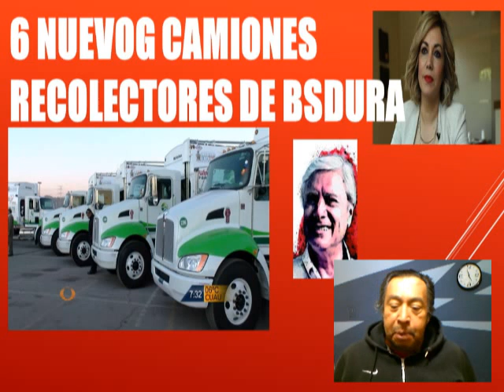SEIS CAMIONES RECOLECTORES PARA TECATE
MARTIN GONZALEZ CRUZ SE REGISTRA POR LA ROJA, SOSA MINAKATA NUEVO NOTARIO